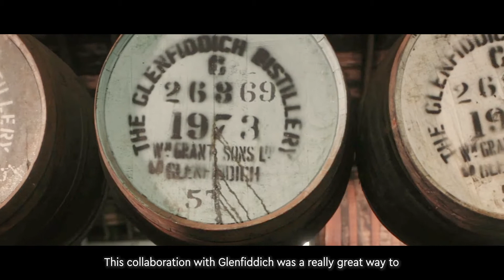Glenfiddich - New Dawn X Juan Yi Jun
Agency: Iris Worldwide
Art Director: Dominic Ho
CopyWriter: Vanessa Tan
Agency Producer: Luke Pidgeon
Prod house Producer: Lindsay Jialin
Director: Lawlie
DOP: Ken Minehan
Editor: Pamella Ang